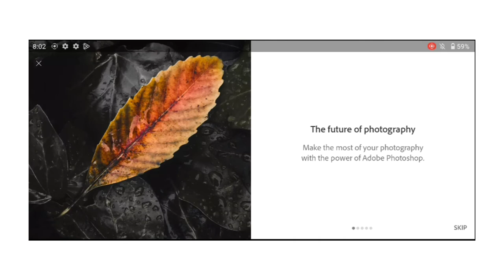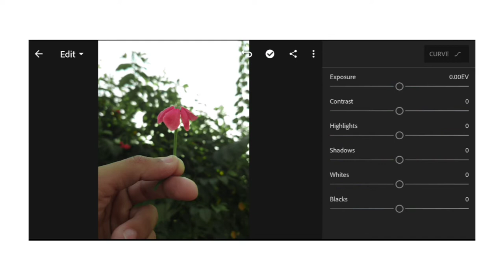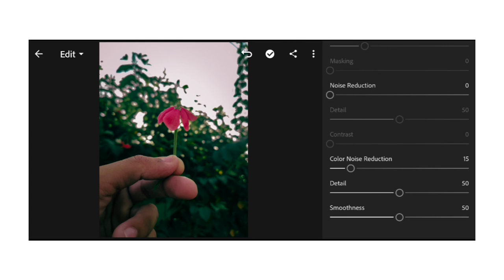How to lightroom dark green photo Edit Marco photo kaise edit karna hai Instagram viral photography